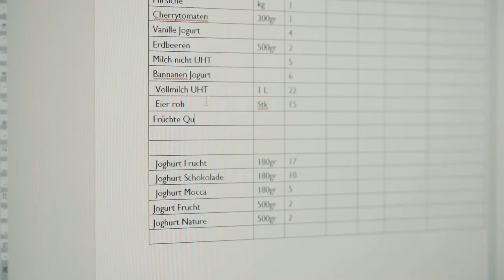Deine Mitmenschen betreuen als Fachmann/-frau Betreuung EFZ | Lehrstellenvideo | Yousty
Ein Einblick in den Alltag einer Lehrstelle bei Pigna in Kloten ZH als Fachman/-:frau Betreuung

Julienne und Eveline absolvieren ihre Ausbildung als Fachfrau Betreuung EFZ bei Pigna. In diesem Video geben sie euch einen kleinen Einblick in ihren Alltag. Ihr wollt mehr erfahren? Schaut euch unbedingt das Video an.

Du suchst eine spannende und abwechslungsreiche Lehrstelle? Zusammen mit guten Anstellungsbedingungen und einem modernen Arbeitsplatz bietet dir Pigna eine wertschätzende Kultur und ein transparentes Führungsverständnis. Pigna bietet Wohnplatz für Menschen mit Behinderung in Wohngruppen für Menschen mit Hirnverletzung, in gemischten Wohngruppen, in Wohngruppen mit erhöhtem Pflegebedarf und in Wohngruppen mit direktem Zugang zu unserem Pigna Park an.

Ihr wollt mehr über eine Ausbildung bei Pigna erfahren? Hier gibt es mehr Informationen: Das Besondere an yousty.ch ist, dass du neben allen wichtigen Informationen und Tipps zu den Berufen, freien Lehrstellen und dem Bewerbungsprozess Einblicke in ein Unternehmen bekommst. Bei Yousty kannst du online schnuppern!